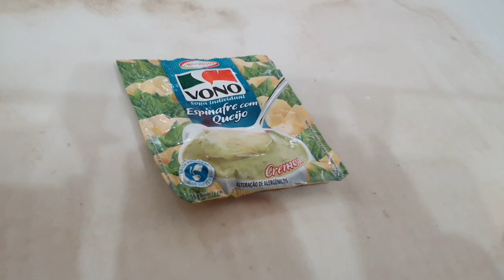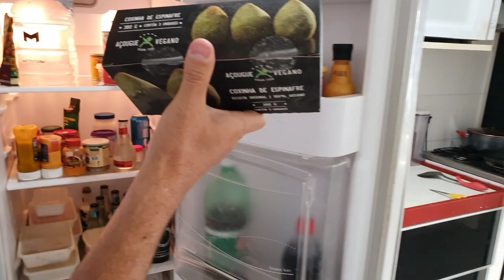COMIDA VERDE VS AMARELA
No vídeo de hoje, fizemos um desafio de quem come mais comida colorida. Para quem vocês estão torcendo?